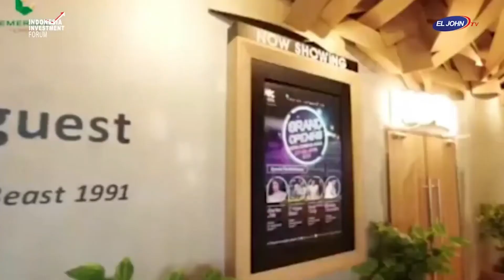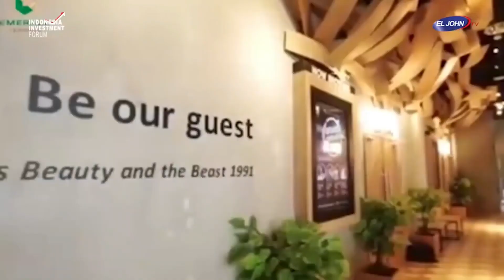Emerald Terrace Bekasi